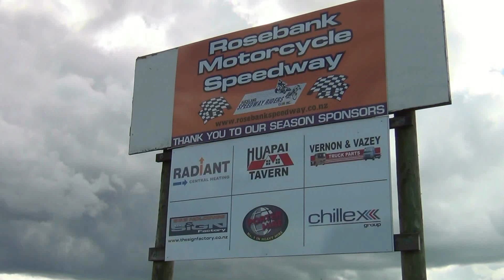Elf Summer Invitation Best Pairs - Rosebank Speedway 15.1.12 (1 of 2)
Part 1 of 2 - Races 1-7 of the Elf Summer Invitation Best Pairs from Rosebank Speedway on Sunday 15 January 2012. Teams as follows:
"Auckland" - Jason Bunyan and Jamie Moohan
"Europe" - Jesper Kristansen and Ryan Terry-Daley
"Great Britain" - Ritchie Hawkins and Chris Mills / (Chopper Bagshaw)
"New Zealand" - Grant Tregoning and Dylan Hancock
"South" - Andy Aldridge / (Craig Blackett) and Dale Finch
"Under 21" - Sean Mason and Anthony Knowles